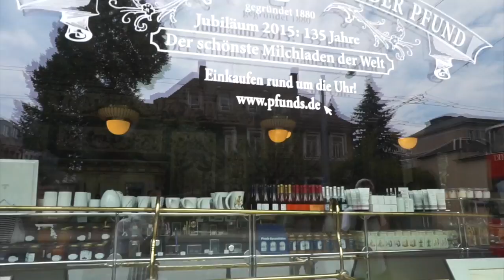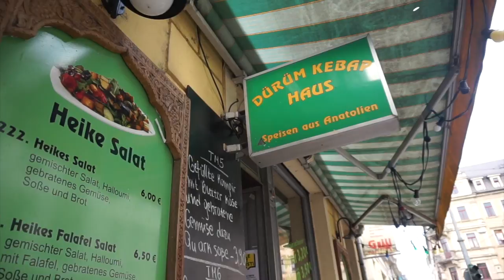世界一美しい牛乳屋へ ＠ドイツ・ドレスデン La lechería más linda del mundo @Dresden, Alemania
ちきゅうの暮らしかた#67  La vida en el mundo #67
世界一美しい牛乳屋へ ＠ドイツ・ドレスデン
La lechería más linda del mundo @Dresden, Alemania